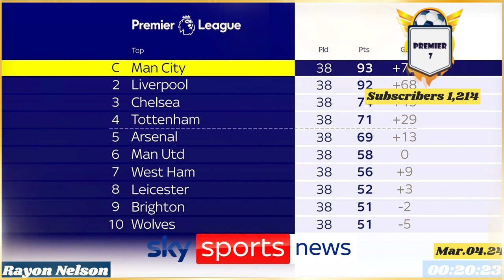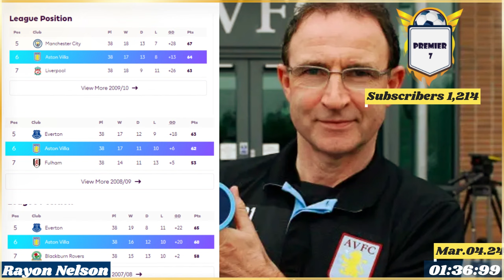How Aston Villa Grows Into POWERFUL UEFA Champions League Prospects🦁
We look at Aston Villa's amazing journey to becoming serious contenders for the UEFA Champions League in this video. Their remarkable on-field prowess and tactical gameplay have captivated the interest of football enthusiasts across the globe. Come along as we explore How Aston Villa Grows Into POWERFUL UEFA Champions League Prospects🦁